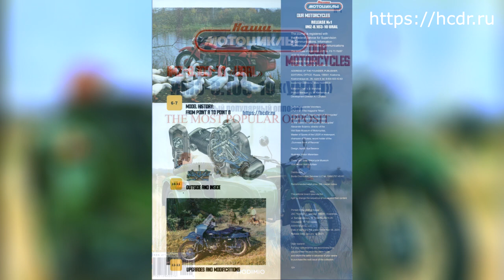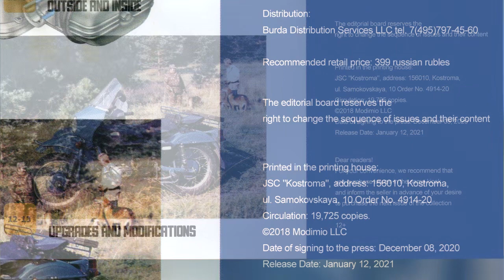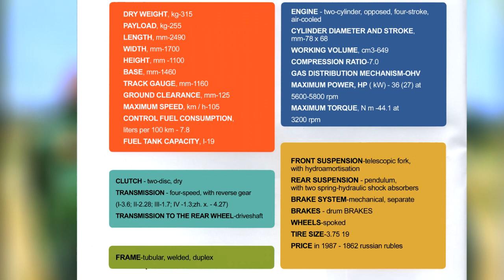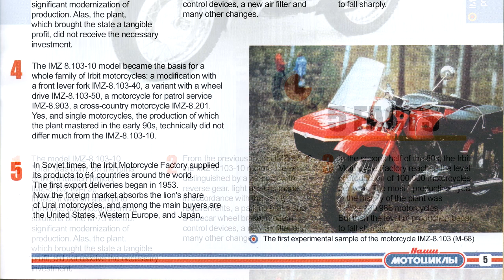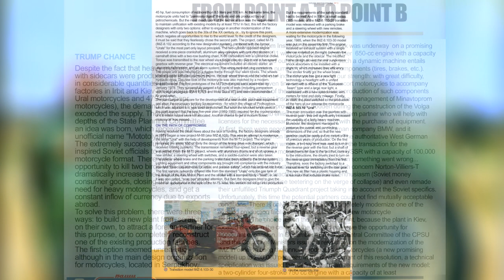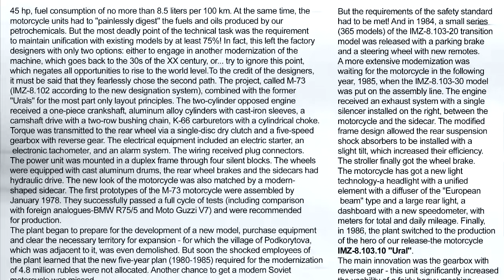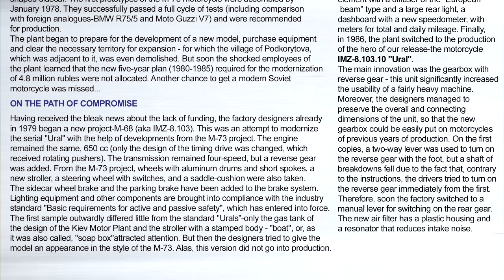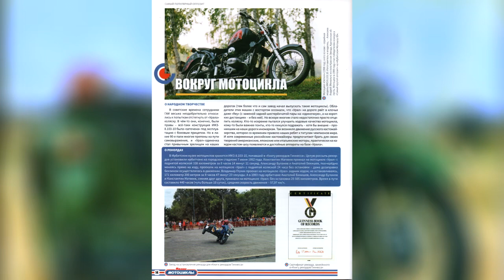OUR MOTORCYCLES. RELEASE №1. IMZ-8.103-10 URAL. ENGLISH VERSION. SCALE 1/24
😎UNIQUE CONTENT😎

Video from my personal archive. Welcome to Home Collection Daddy Rothschild (HCDR). Daddy Rothschild's home collection.
Dear friends! You are on the, Alexey Goncharov channel!, I'm from Russia., Here we will do reviews about the cars and moto technology of the union of Soviet Socialist Republics, russian federation and other countries.

I M Z. 8.103.10.”URAL”.
TECHNICAL INFORMATION CHARACTERISTICS:
Heavy motorcycle with a side trailer ("sidecar"). Equipped with a two-cylinder, four-stroke, air-cooled opposed engine mounted in a tubular duplex steel frame. The drive to the rear wheel is by a driveshaft. It was produced by the Irbit Motorcycle Factory in 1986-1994.
DRY WEIGHT, kg-315
PAYLOAD, kg-255
LENGTH, mm-2490
WIDTH, mm-1700
HEIGHT, mm -1100
BASE, millimeters,1460
TRACK GAUGE, millimeters, 1160
GROUND CLEARANCE, millimeters, 125.
MAXIMUM SPEED, kilometers per hour, 105.
CONTROL FUEL CONSUMPTION, liters per 100 kilometers  7.8.
ENGINE - two-cylinder, opposed, four-stroke, air-cooled.
CYLINDER DIAMETER AND STROKE, millimeters, 78 on 68.
WORKING VOLUME, cubic centimeters, 649.
COMPRESSION RATIO,7.0.
GAS DISTRIBUTION MECHANISM, O H V .
MAXIMUM POWER, HP ( kilowatt)  36 (27) at
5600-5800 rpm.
MAXIMUM TORQUE, N m  44.1 at
3200 rpm.
CLUTCH , two-disc, dry  , TRANSMISSION , four-speed, with reverse gear   (1, 3.6; 2, 2.28; 3, 1.7; 4, 1.3; reverse, 4.27) ,  TRANSMISSION TO THE REAR WHEEL, driveshaft.
FRAME, tubular, welded, duplex.
FRONT SUSPENSION, telescopic fork,  with hydroamortisation ,  REAR SUSPENSION ,pendulum,   with two spring-hydraulic shock absorbers,   BRAKE SYSTEM, mechanical, separate ,  BRAKES ,drum BRAKES ,  WHEELS,spoked,   TIRE SIZE, 3.75, 19 ,  PRICE in 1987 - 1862 russian rubles.

- original copy of the publication…

Do you have any questions? I will answer…